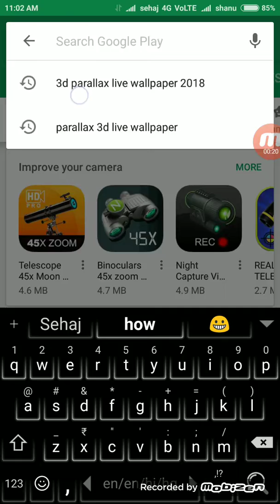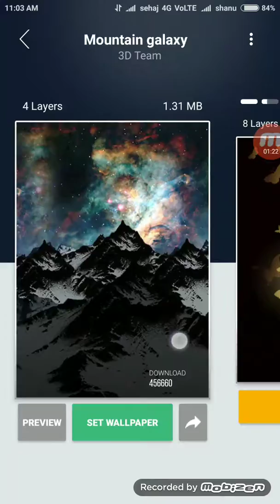3d parallax wallpaper